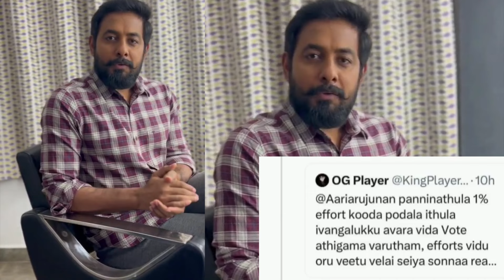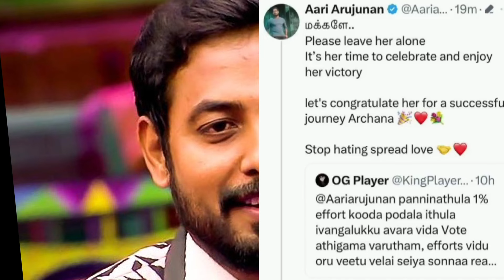🔴🔥சற்றுமுன்:😱😱அர்ச்சனா HATERS -கு தரமான பதிலடி குடுத்த ஆரி! அர்ச்சனாவுக்காக களத்தில் இறங்கிய ஆரி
Pradeep, Jovika, cool suresh, Aisha, Bava chelladurai, Yugendran, maya krishnan, Nixon, vijay varma, kamal, vishnu vijay, pandian store saravanan, Vichithra, Ananya, Vinusha, Raveena, Mani chandra, Poornima, Akshaya